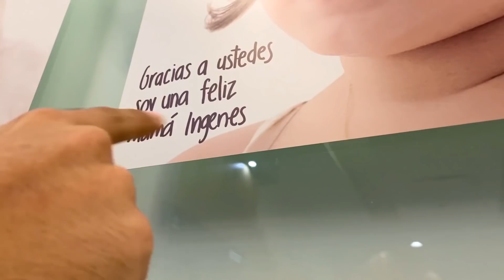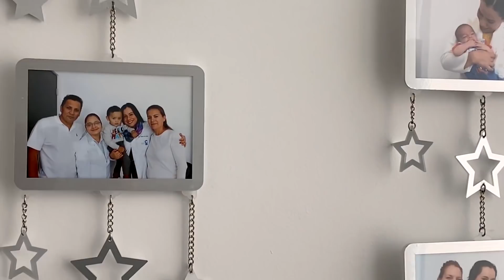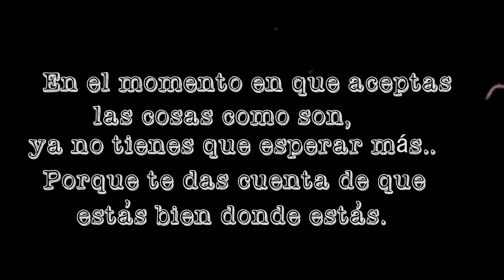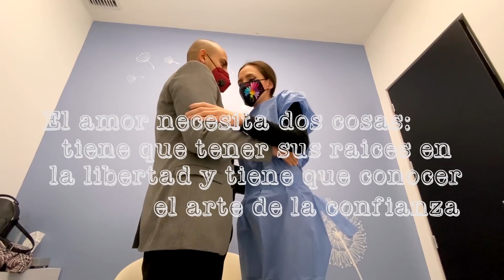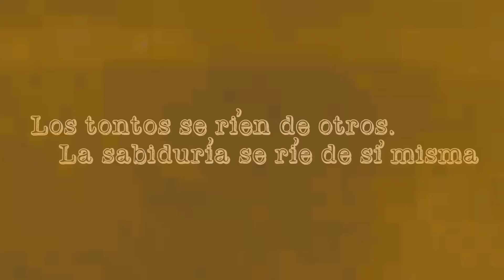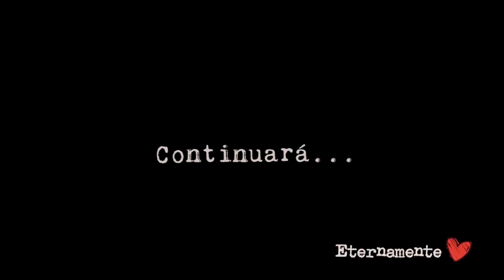TODO SE NOS ESTÁ COMPLICANDO / EnBuscaDeUnMIlagro 10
♥Pandillas tenemos que superar otro obstáculo, pero no nos vamos a rendir jamas. Muchas gracias por ser tan amorosos con nosotros y por mandarnos tantos mensajes de amor, sabemos que siempre se los decimos, pero es la pura verdad, ustedes nos dan muchísima fuerza y siempre estaremos agradecidos con ustedes. L@s amamos.